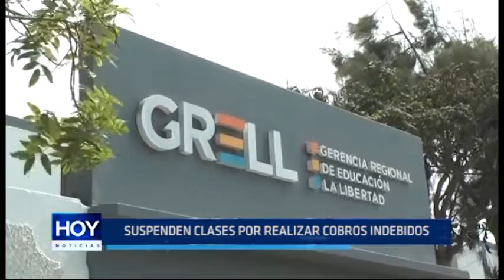Trujillo: Suspenden clases en colegios a causa de cobros indebidos